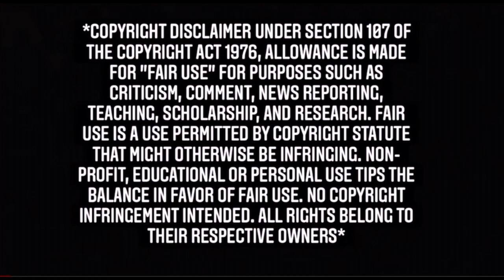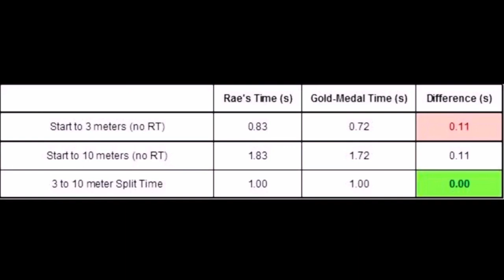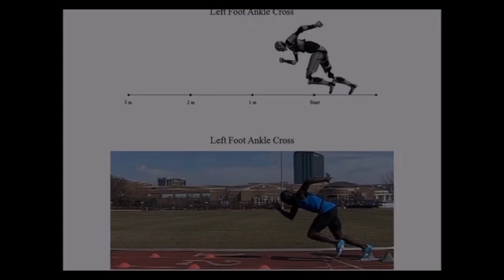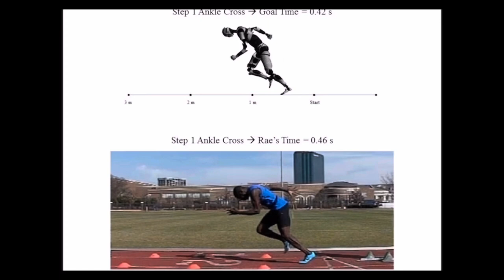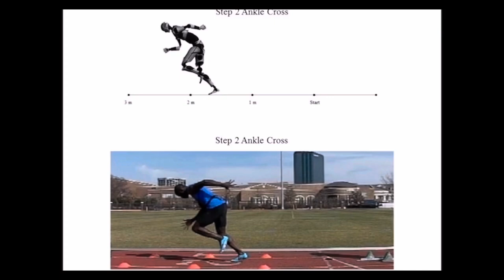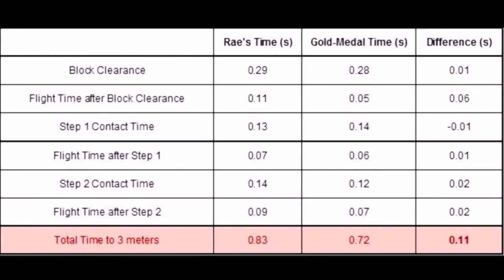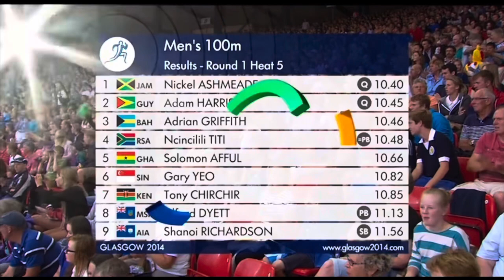***Damnit Jack Its All In The Understanding Of HOW TO SPRINT vs HOW NOT TO RUN! *Knee Ash Explained!